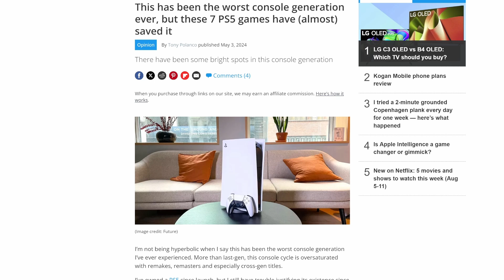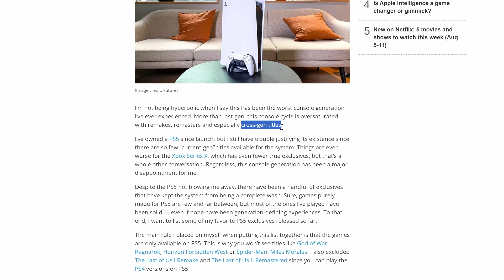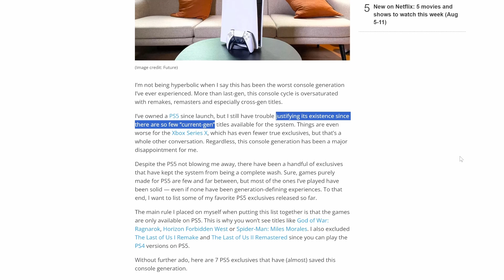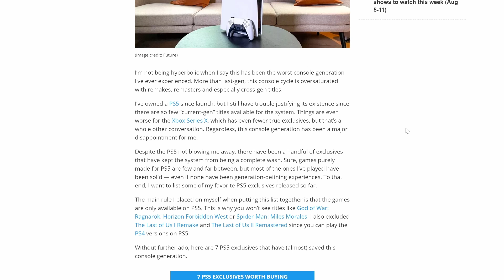Has This Been the Worst Console Generation Ever?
Many video game commentators have deemed the current console generation the "worst ever". Join Alex & Mike for an examination and rebuttal of their reasoning.

Gaming Under the Influence @ Green Dragon CVR with Mike + Alex;